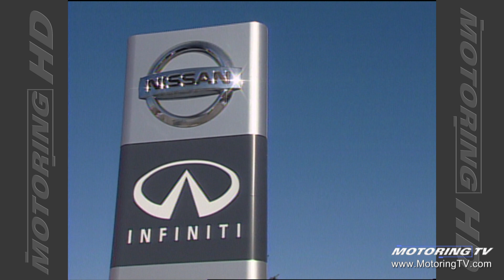Carlos Ghosn - Throwback Thursday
The big headline in the automotive world has been Carlos Ghosn and his escape from Japan.
On this weeks Throwback we take you back to 2004 when Ghosn was the man, the toast of the town rescuing Nissan from financial ruin.